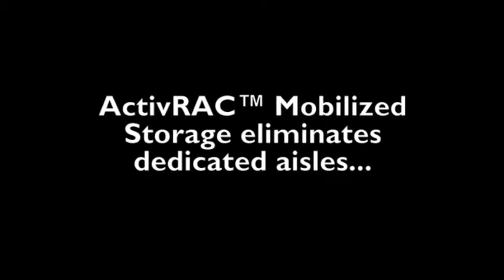ActivRAC® Mobile Storage Solutions - Save Up to 50% More Space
Save up to 50% of warehouse storage space with Spacesaver ActivRAC® mobile storage solutions. Designed to mount existing static and pallet racking onto is mobilized carriage and rail system, eliminating the need for multipl